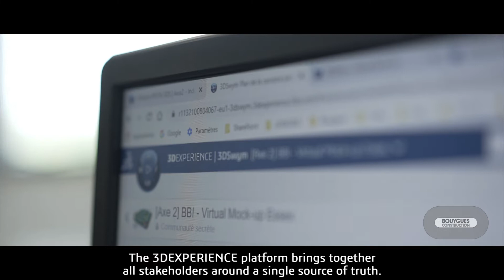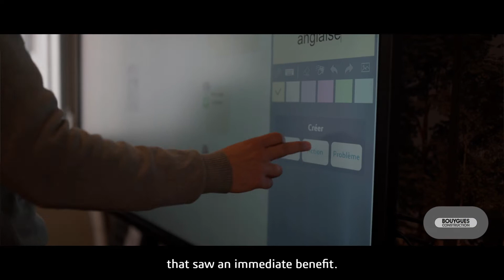3D Experience - Challenger